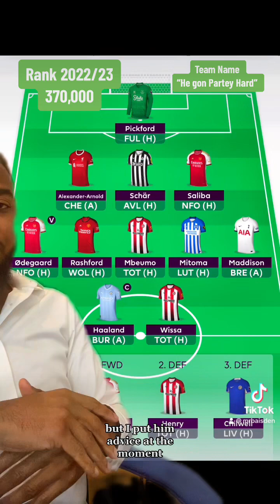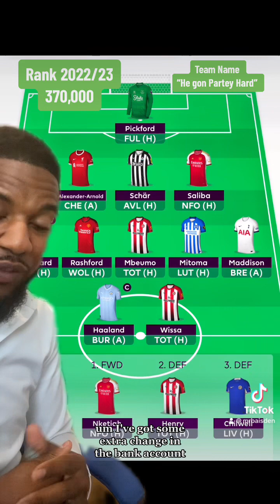My Final FPL Draft 2023/24 - Mr.baisden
Last year I finished in the top 300k. Join my paid prize league by entering 'Dees Nuts'